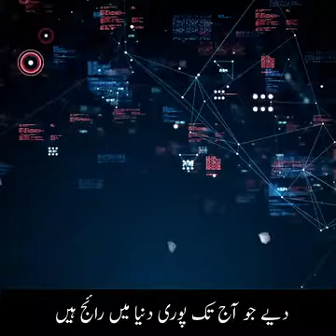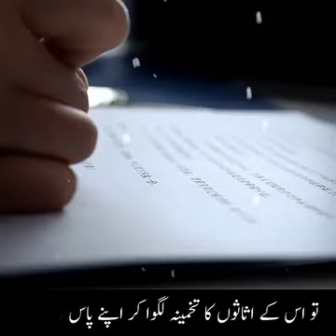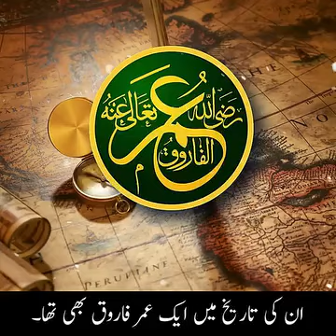July 8, 2024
Video from Tayyaba M Rahman